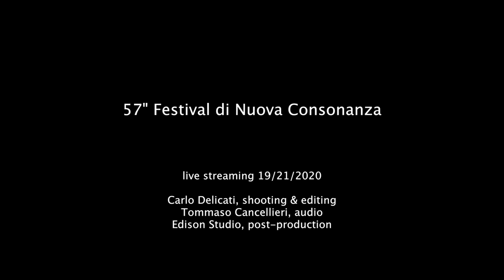Fabio Cifariello Ciardi - Povero Napoleone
Fabio Cifariello Ciardi

Povero Napoleone
for tenor voice and piano (2020)

Mark Milhofer, tenore
Marco Scolastra, pianoforte

live streaming, 19 Dicembre 2020
Carlo Delicati, shooting & editing
Tommaso Cancellieri, audio
Edison Studio, post-production

During the protests over George Floyd’s death, a not-so-hypothetical president is in front of the cameras.
(Un)fortunately, his address is breaking up. Is he singing an anthem or is he giving voice to an involuntary flow of consciousness? Finally taking the hints of his accompanist, he will quit the scene by singing a (strangely autobiographical) “Povero Napoleone”: an old Italian folk songs collected by Gianni Bosio e Roberto Leydi in 1962.